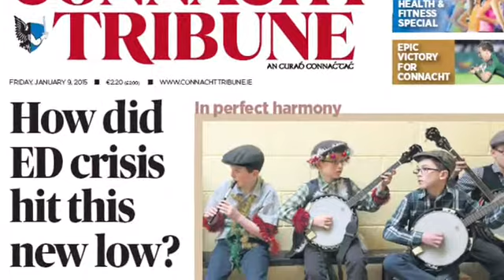Connacht Tribune Preview Jan 8, 2015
A quick look at what's in this week's Connacht Tribune with Dave O'Connell, Group Editor